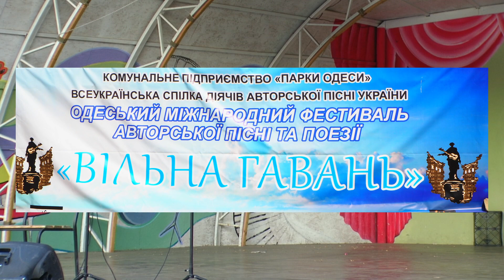Надежда Дмитриева - "Вольная гавань" Фестиваль бардовской песни Одесса 2019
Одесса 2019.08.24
Надежда Дмитриева  -  Hope (Новая Каховка)

"Вольная гавань" - Фестиваль бардовской песни и поэзии
Парк Шевченко сцена ракушка

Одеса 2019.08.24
Надія Дмитрієва  -  Hope (Нова Каховка)

"Вільна гавань" - Фестиваль бардівської пісні і поезії.
Парк Шевченка сцена ракушка.

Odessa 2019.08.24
Nadezhda Dmitrieva  -  Hope (New Kakhovka)

"Free harbour" - Festival of bard songs and poetry
Shevchenko park scene seashell.